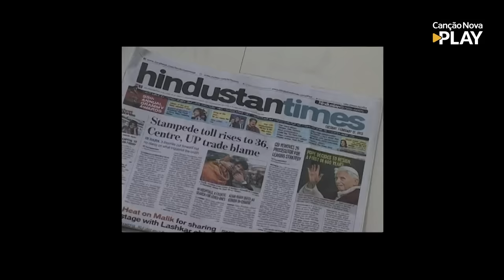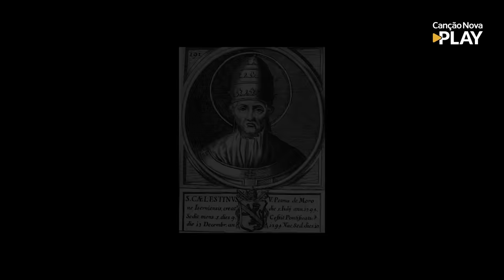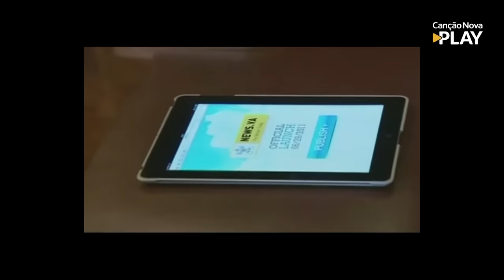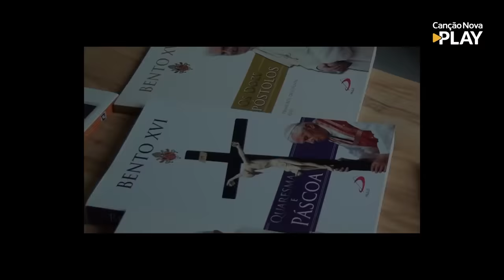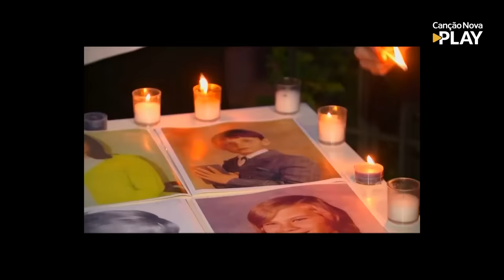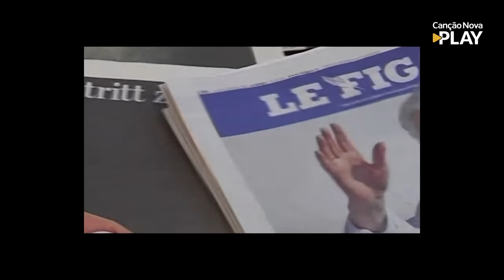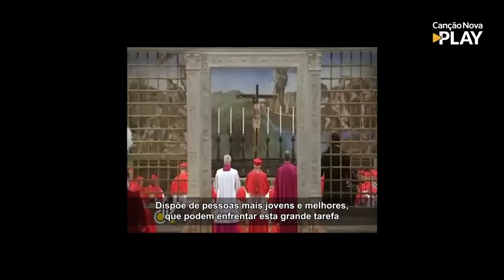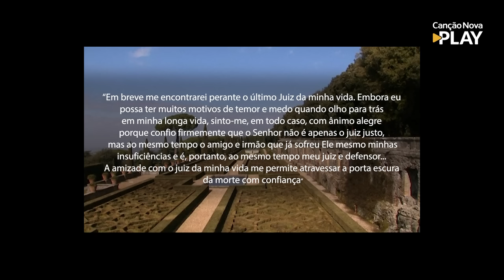Documentário Bento XVI Papa Emérito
Segundo o Papa Francisco, no silêncio de seus últimos dias, o Papa emérito Bento XVI sustentava a Igreja com suas orações!
Mas, você conhece a história de seu Pontificado e tudo que ele realizou como Papa entre 2005 e 2013?
Confira, neste documentário, toda a trajetória do Papa Bento XVI: de sua eleição como Sumo Pontífice até sua renúncia a Cátedra de São Pedro.

Deus abençoe!